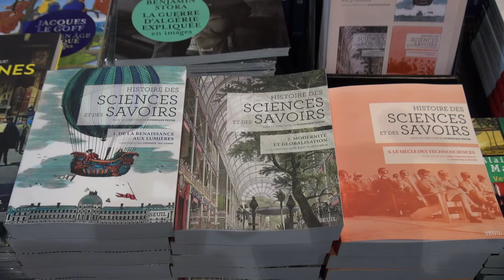Jean Lopez - Les mythes de la Seconde Guerre mondiale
A l'occasion du Salon du livre des Rendez-vous de l'Histoire à Blois, rencontre avec Jean Lopez autour de l'ouvrage "Les mythes de la Seconde Guerre mondiale" aux éditions Perrin.